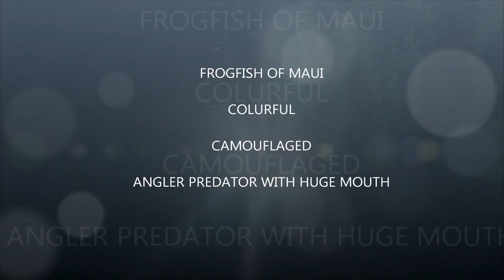MAUI FROGFISH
Frogfish can be found shore diving, wreck diving and boat diving on Maui.